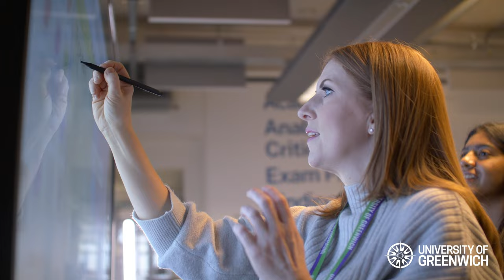A taste of the University of Greenwich in 60 seconds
Now come and experience the whole thing by joining us in September through Clearing! We'd love you to be a part of our vibrant community.

We’re a place with no limits. No limits on where you come from and no limits on what you can do next. You’ll soon feel at home within our diverse and super-friendly community. And, with a range of bursaries and funding and fantastic support services, you can count on us to be by your side you every step of the way.

Check out: gre.ac.uk/clearing

Varsity footage credit: Jodi Thom